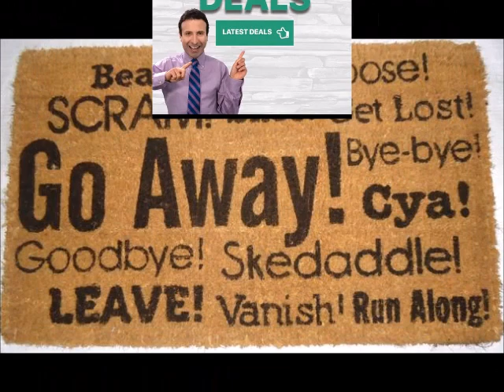What's The Truth by Dave Walton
I grew up in the Lancaster County.  At 14 I began playing guitar and took lessons at a local music store.After a year or so, I started a band with a kid from my neighborhood and played my first gig at 16.  That gave me my start and it’s been a big part of my life ever since.By the time I was 19, I was playing gigs and teaching private lessons for a living.  Ironically, I spent most of my years teaching in that same music store where I took my first lesson.I did that for about 8 years until I reached a point when I decided it was time to make a change.  At 27 I went to college, got a degree in Computer Science, and music became my hobby but remains my passion.  I keep doing it because I love it.For decades I’ve played in bands around Central Pennsylvania, The Eyes and The SilverHawks just to name a couple.  After taking a break for a few years to focus on career, writing, playing and producing my own music, I’m now back in the game with a new band called Random Access.I’m recently retired from my career in IT.  I expect to be dedicating a lot more time to mymusic now.  I’m looking forward to meeting new people, making more music, and getting back to what it is I do best.
Dave Walton.